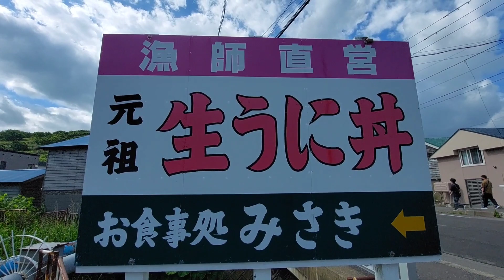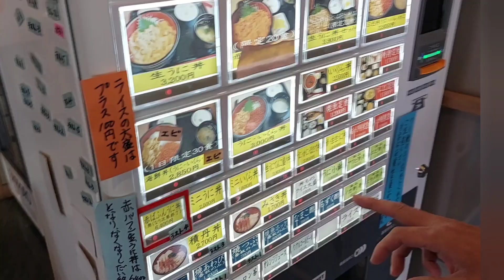お食事処みさきからの神威岬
お食事のみさきからの神威岬先端を散歩しました🎵北海道の大自然を堪能した１日でした‼️

ミュージシャン: PeriTune